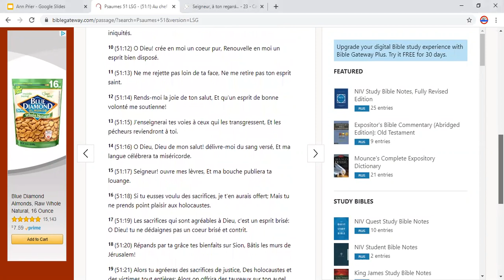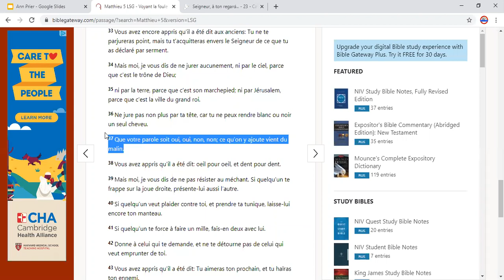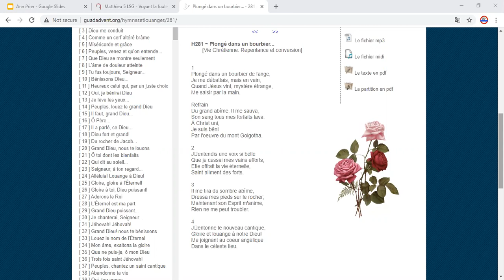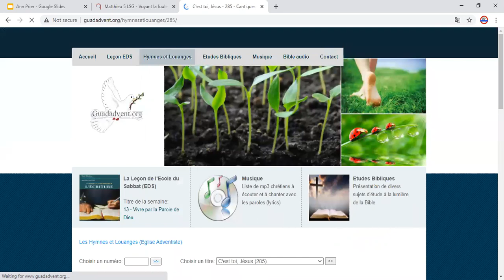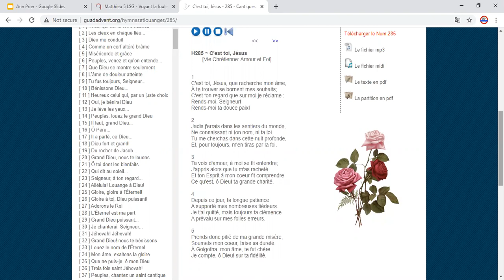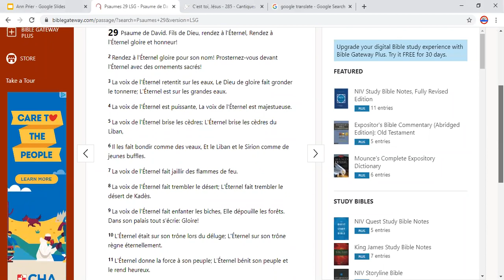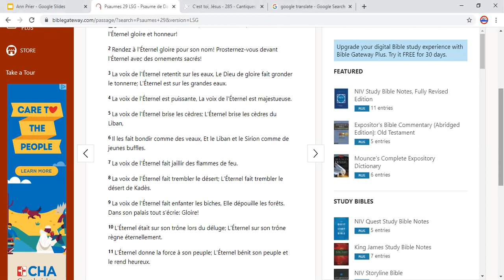21 Jours Avec Dieu 8ieme jour# pt5